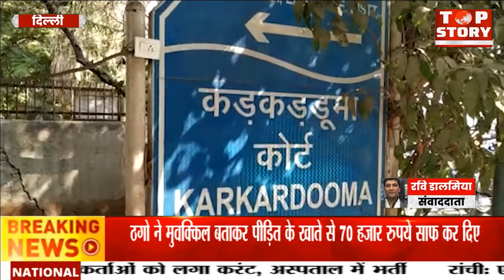दिल्ली: कड़कड़डूमा कोर्ट के एक वकील से हुई ठगी, ठगो ने मुवक्किल बताकर 70 हजार लुटे,जाँच शुरू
कड़कड़डूमा कोर्ट के एक वकील से ठगी का मामला सामने आया है ठगो ने मुवक्किल बताकर पीड़ित के खाते से 70 हजार रुपये साफ कर दिए।
 पीड़ित आदित्य शुक्ला की शिकायत पर उत्तर पूर्वी जिले की साइबर सेल थाना पुलिस धोखाधड़ी की धारा में प्राथमिकता मामला दर्ज कर आगे की जांच कर रही है।